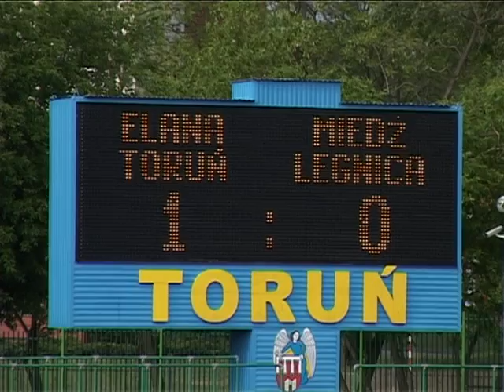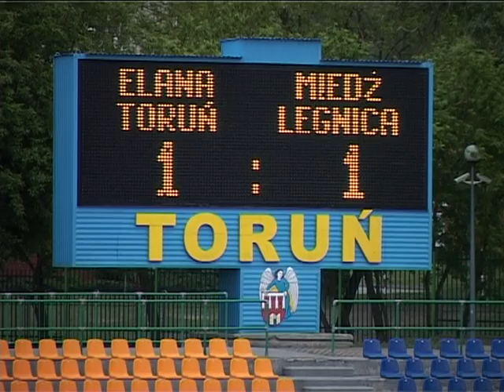Elana Toruń vs Miedź Legnica - 16.05.2012.avi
Bramkowym remisem zakończyło się spotkanie Elany Toruń z Miedzią Legnica. Tym samym torunianie zanotowali drugi remis  z rzędu. Podopieczni Grzegorza Wędzyńskiego zagrali bardzo ambitną piłkę, i można powiedzieć, że utarli nosa liderowi rozgrywek, który przyjechał do Torunia po komplet punktów.

Żółto-niebiescy zremisowali z Miedzią 1:1, a jedyną bramkę dla torunian strzelił w 13. minucie, Tomasz Rogóż. Już w najbliższą sobotę nasi piłkarze jadą do Jarocina na mecz z Jarotą.